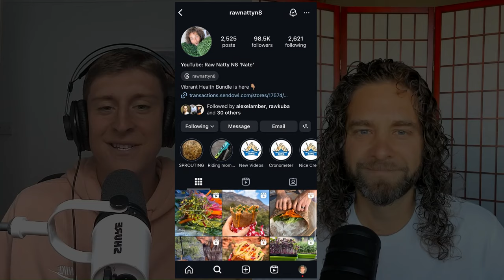7 Years On A Raw Vegan Diet, Here’s Why…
Raw Natty N8 (@NateMaris) has been eating a raw vegan diet for over 7 years and has been thriving. In this fun conversation, find out why Nate eats a raw vegan diet, how he'd recommend transitioning to raw foods & so much more goodness.

Nate's YouTube: @NateMaris

0:00 - How did you find a raw vegan diet & why did you go raw vegan?
20:25 - What benefits did you experience?
24:35 - Proactive & preventative approach
27:30 - How to transition/get started with raw foods?
40:20 - Emotional balance
41:23 - Craving
48:50 - Importance of goals & having a “why”
50:50 - What do you eat in a typical day?
54:43 - Raw vegan recipes
59:33 - Tips on a budget & for busy people
1:08:40 - Social situations & restaurants
1:20:45 - Rapid fire questions